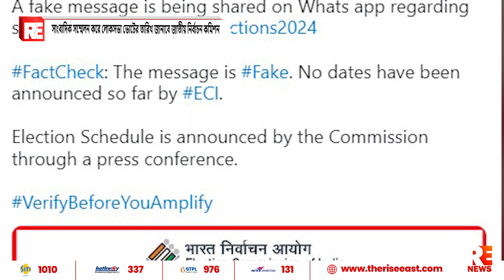সাংবাদিক সম্মেলন করে লোকসভা ভোটের তারিখ জানাবে জাতীয় নির্বাচন কমিশন